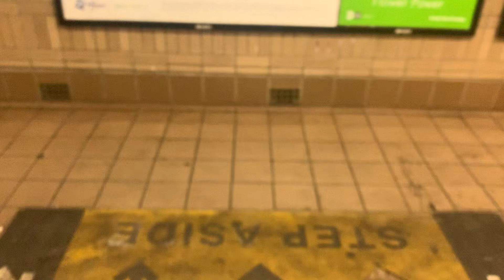R62A {6X} Train departing @ 51st Street Weekend G.O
Weekend G.O. Uptown 6 trains run express from 3 Av-138 St to Parkchester. For service to stops that were skipped please take downtown (6) Lcl Trains